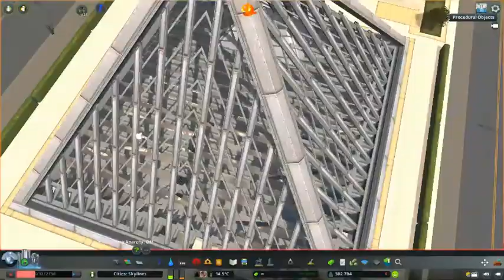Meriden Ep 62 | Uptown and Meriden West | Cities Skylines